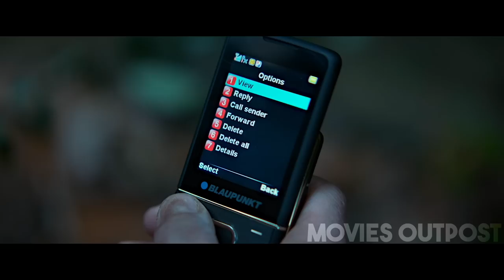EX-SOLDIER JOINS MERCENARY GROUP BUT THEY DOUBLE-CROSS HIM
A discharged U.S. Special Forces sergeant, James Harper, risks everything for his family when he joins a private contracting organization.